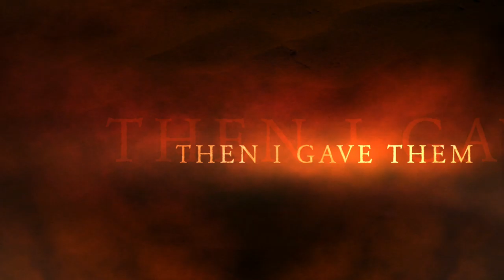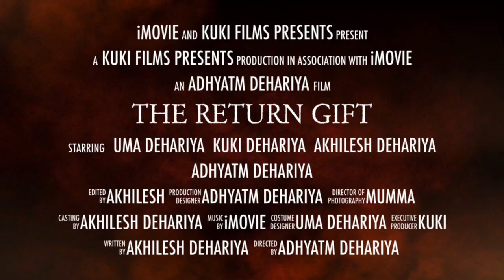RETURN GIFT BY KUKI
Return Gift by Kuki to his Daddy
Kuki ki new car
Adhyatm ki new car
The Return Gift